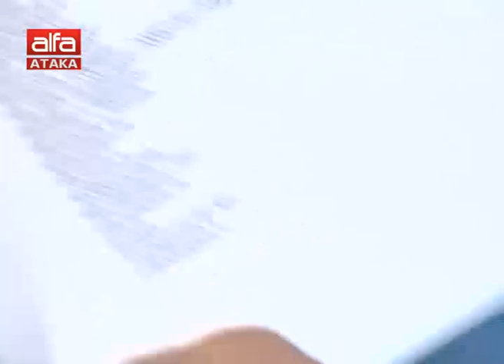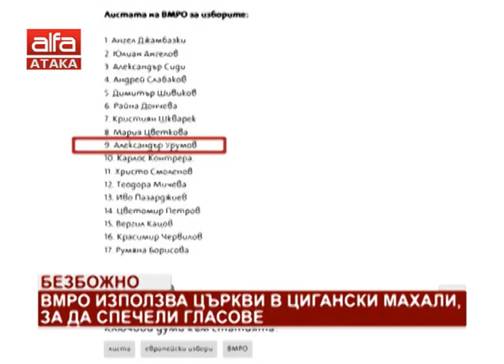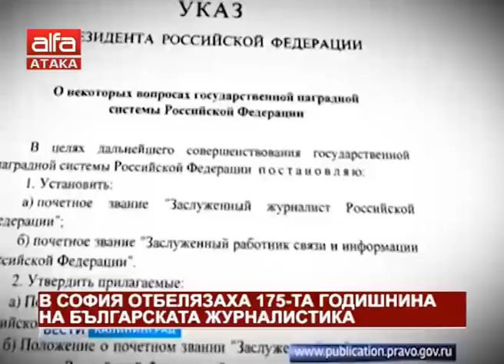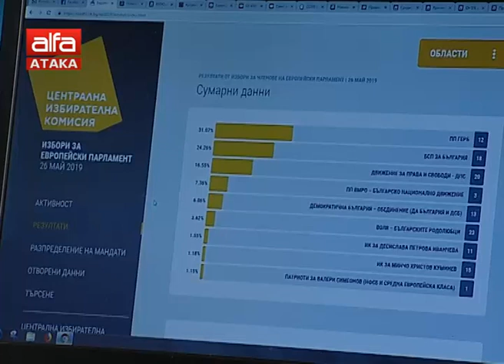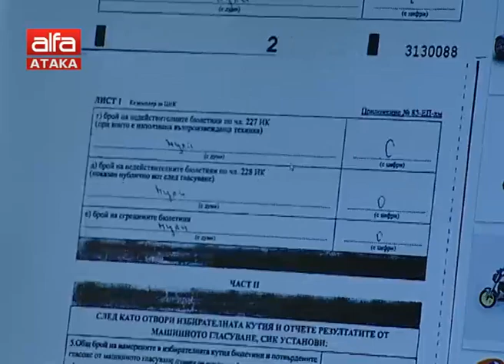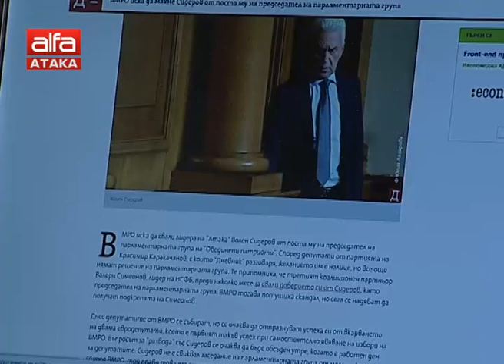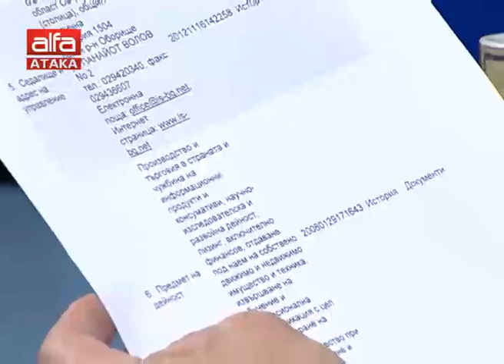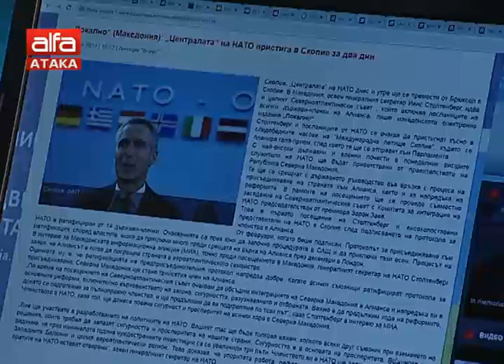"Добро утро, българи" - 03.06.2019 г.